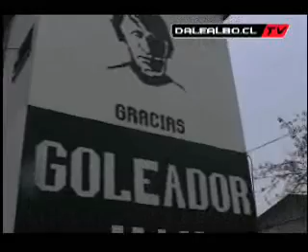Su gente despidió a Chamaco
Funeral del ídolo